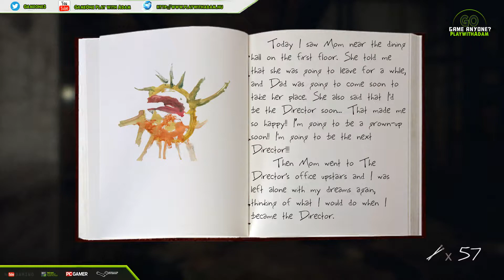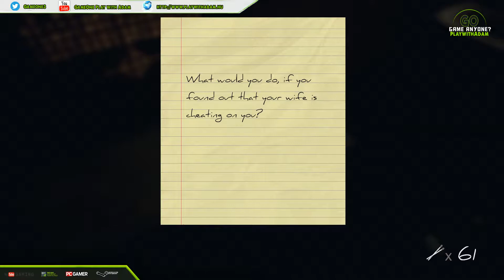Inmates - Walkthrough - Roy got him again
The most frightening thing about Jonathan’s nightmare is that he may not be dreaming...

Inmates is a psychological horror game with puzzle elements in which you must find out the truth behind your confinement and uncover the dark secrets of the run-down prison you find yourself in.

You’ve awoken from a nightmare, Jonathan. But did it truly end? You are in a seedy prison cell and have no clue how you got there. You’re terrified and confused, but you also feel something else: a painful sense of familiarity. You’ve convinced yourself this is all just a bad dream. Unfortunately, according to the voice coming from the old radio, things are not as simple as you’d like them to be.

Delve deep into your psyche while trying to stay sane, in this most disturbing of horror games.

Features
Interact with the environment to unravel the truth
Intense and mind-bending puzzles
Suffocating setting
Disturbing imagery
High-quality graphics powered by Unreal Engine 4
Controller support
Estimated game length: 3-4 hours